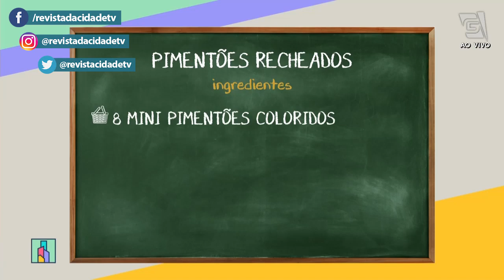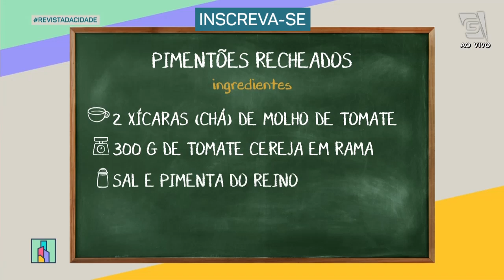Pimentão Recheado - Revista da Cidade (16/08/2022)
O Chef de cozinha Melchior Neto ensina uma forma ainda mais saborosa de comer pimentão…transformando-o em PIMENTÕES RECHEADOS!!! 😍😝😋 Olha só que delícia:

INGREDIENTES:
• 8 mini pimentões coloridos
• 500g de carne moída de sua preferência
• 1 xícara (chá) de arroz cru
• 200g de queijo de sua preferência
• 2 xícaras (chá) de molho de tomate
• 300g de tomate cereja em rama

MODO DE PREPARO:
Corte os pimentões ao meio para usar como tampa, lave bem e reserve. Em uma tigela misture a carne, o arroz cru, os queijos e uma xícara de molho de tomate. Tempere com sal e pimenta, misture bem e recheie a parte de baixo de todos os pimentões usando a outra parte como tampa. Prenda com palitos, leve todos os pimentões para um refratário junto com o raminho de tomates, que dará um toque no seu prato. Regue com azeite, sal, pimenta do reino moída e coloque o molho por cima com colheradas para ficar bem colorido. Leve ao forno pré-aquecido 180° por 40 minutos. Sirva com pão semi-italiano e folhas